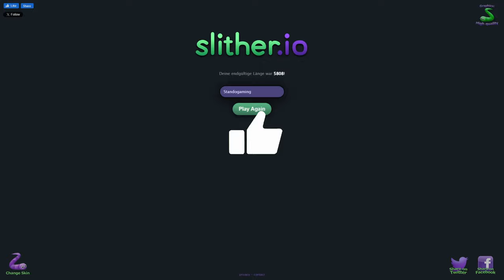Ich spiele das 1.Mal Slither.io - Slither.io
➥Heute spiele ich Slither.io

➖ Spiel  ➖
► Das Spiel was ich im Video Spiele!

➖ Mein Equipment ➖

➖ Hashtags➖

➖ Timesteps➖

0:00 Intro
0:15 Video